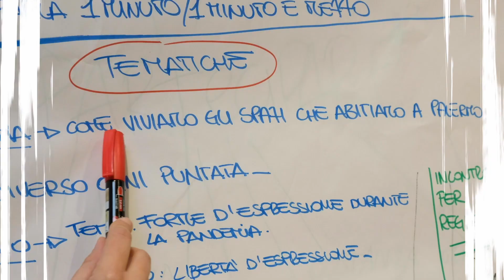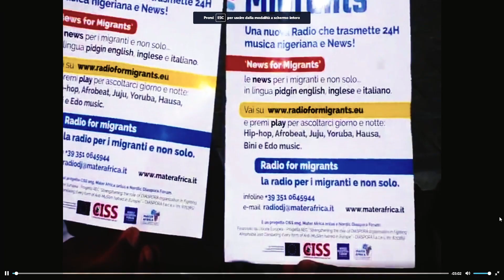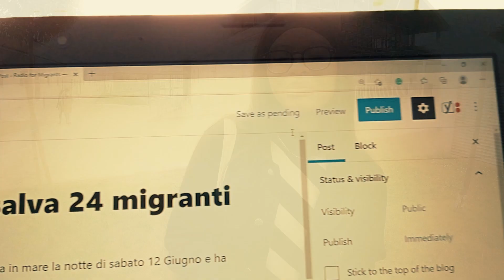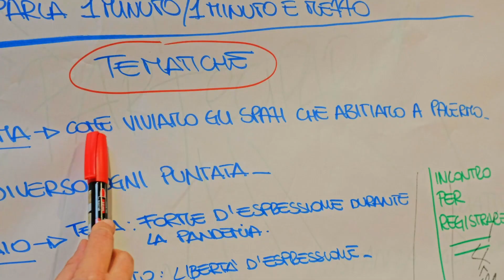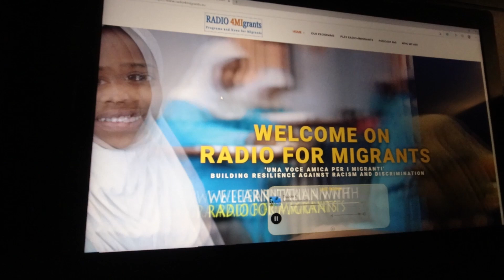Radio for Migrants storytelling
RADIO FOR MIGRANTS
The video shows the way we realized our new radio with the european union support.
Entertainment and cultural events